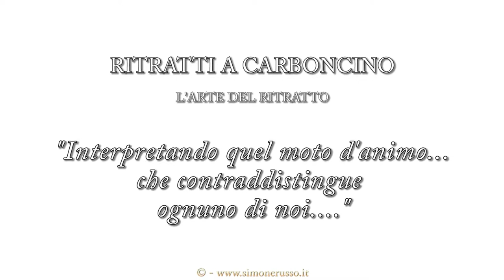Ritratti a carboncino, su commissione, da foto - idea regalo - Creazioni Artistiche Simone Russo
Ritratti realistici da foto, eseguiti con tecnica a carboncino.
Il ritratto d'arte, come idea regalo, fatta con cuore e  passione.

"Interpretando quel moto d'animo. che contraddistingue ognuno di noi..."